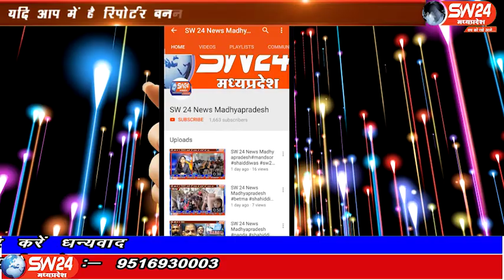Barwani | SW 24 News Madhyapradesh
बड़वानी जिले में कोरोना काल के बाद से कई लोगों की आर्थिक स्थिति खराब हो चुकी है लॉक डाउन के बाद से सबसे ज्यादा किसानों की खेती-बाड़ी प्रभावित हुई है इस साल फूलों का कारोबार करने वाले माली समाज को भी आर्थिक संकट का सामना करना पड़ रहा है
अतुल कुमावत की रिर्पोट